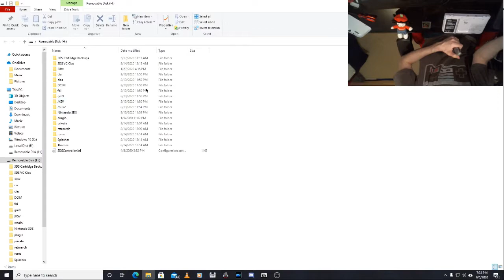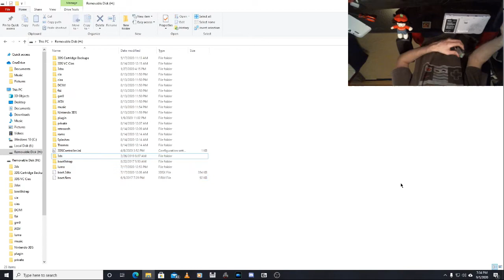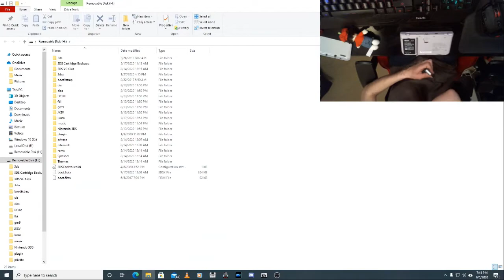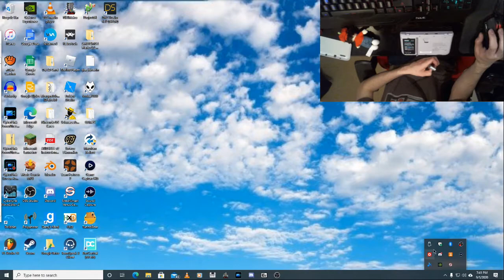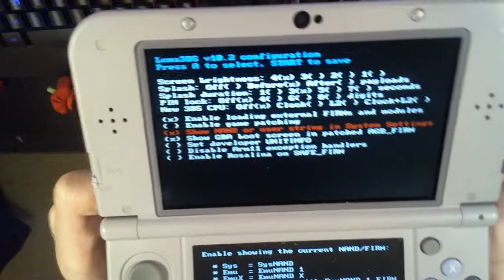How to EASILY Homebrew Your Nintendo 3DS (And Install Luma CFW) | Morcho